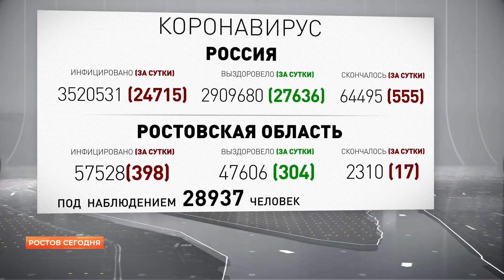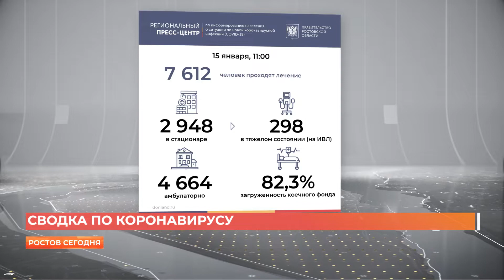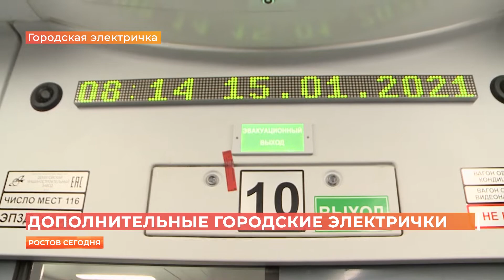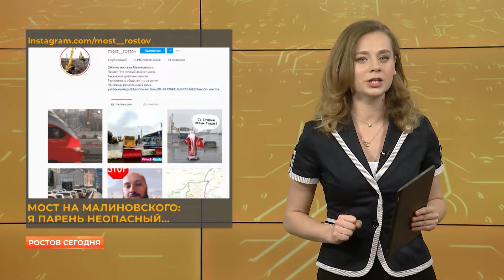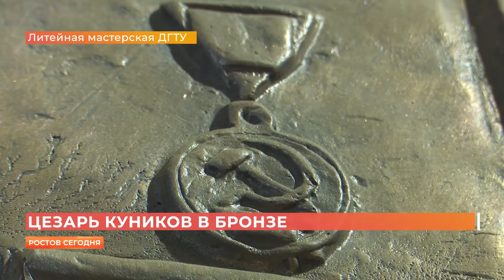Ростов сегодня: вечерний выпуск. 15 января 2021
Сегодня в выпуске:
-продление особого режима работы общепита;
-снегопад, ставший причиной нескольких ДТП;
-поездки на дополнительных городских электричках;
-изготовление памятника Цезарю Куникову